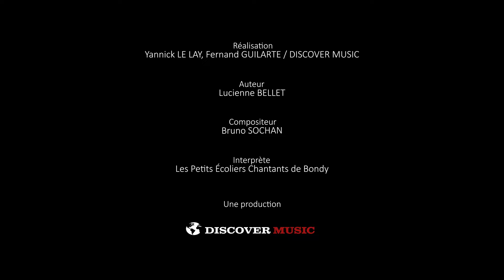LES PETITS ECOLIERS - Hymne des JA / Jeux Artistiques (Clip Officiel)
Hymne des JA / Jeux Artistiques

C'est dans la jeunesse que réside l'espoir d'un pays et l'avenir de notre monde

Réalisateur : Yannick LE LAY / Fernand GUILARTE
Auteur : Lucienne BELLET
Compositeur : Bruno SOCHAN
Interprète : Les Petits Ecoliers chantants de Bondy

discovermusic.fr
arcommunication.fr